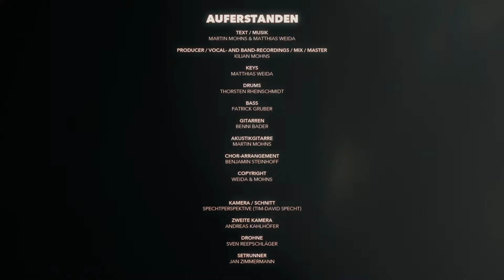YOU/C - Auferstanden (Weida & Mohns Cover) - Official Video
Wollt ihr den Song selbst singen und/oder spielen? Dann checkt unsere umfangreichen Materialpackages zu all unseren Songs aus

CREDITS

Producer, Vocal- & Bandrecordings, Mix & Master: Kilian Mohns

Keys: Matthias Weida
Drums: Thorsten Rheinschmidt
Bass: Patrick Gruber
Gitarren: Benni Bader
Akustikgitarre: Martin Mohns

Chor-Arrangement: Benjamin Steinhoff
Copyright: Weida & Mohns

Kamera & Schnitt: spechtperspektive (Tim-David Specht)
Zweite Kamera: Andreas Kahlhöfer
Drohne: Sven Reepschläger
Setrunner: Jan Zimmermann
Gefilmt im Unteren Schlossgarten und im Rosensteinpark Stuttgart

Solist*innen: Mayra Bürkle & Elias Steeb

Chor- & Projektleitung: Benjamin Steinhoff

Projektmitarbeit: Anni Lenz, Jonas Ott, Ann-Kathrin Schilling, Lea Schubert, Manuel Trautmann & Jan Zimmermann

…„Lastenrad Stuttgart“ für die unkomplizierte und nette Zusammenarbeit, für das Lasten-Dreirad „Antje“, den Lastenanhänger „Stahl-Herta“ und das E-Bike „Villi“. 😊 Das war echt super mit euch!
…Tanja Frank für das tolle Tandem – das hat Spaß gemacht!
…Andreas Kahlhöfer für das sweete Klapprad
…Mateo Weida für das coole Lastenfahrrad
…Jan Hammel und Jasmin Krapf für die Longboards
…„rent a bike Stuttgart“ für die 15 Fahrräder

YOU/C, die Sing-Community, will Jugendliche deutschlandweit für das (gemeinsame) Singen begeistern und miteinander vernetzen. Bestehende Teenie- und Jugendchöre möchte YOU/C unterstützen und auch dabei helfen, dass neue Gruppen entstehen, die zusammen singen. Dafür kommt das Team von YOU/C in Gemeinden und Bezirke und veranstaltet mit den Leuten vor Ort YOU/C-Days. Außerdem werden mehrmals im Jahr moderne Songs mit zugehörigem Songmaterial über veröffentlicht. Zu jedem Song gibt es ein zwei- bis dreistimmiges Chorarrangement, Tutorials und innovative Zusatzmaterialien, mit denen Interesse geweckt, Spaß vermittelt, Gottes Liebe spürbar gemacht und beim Singen und Üben der Songs unterstützt werden soll.
YOU/C ist Teil von „musikplus“ im Evangelischen Jugendwerk Württemberg (EJW) und kooperiert mit der Stiftung Creative Kirche in Witten.

Inhalt eines Materialpackage:
- Musikvideo (YouTube)
- Einzelstimmen-Tracks zum Einprägen und Üben
- originale Playback-MP3 zum Aufführen
- Songstory-Video + Songimpulse von verschiedenen Referent/innen als Dokument
- Songlearning-Konzept über vier Wochen inkl. Probenabläufen, Games usw. als Dokument
- zwei- bis dreistimmige Noten und Chordsheet